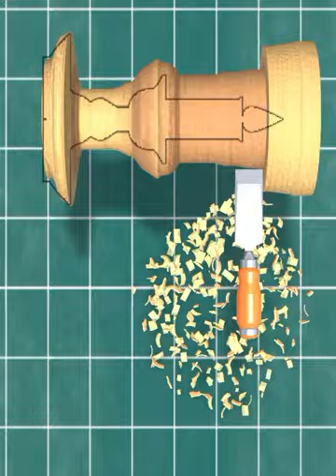"Woodburning Techniques: Creating Texture and Depth in Artwork" "Woodworking Safety Gear: Protecting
1. "10 Essential Woodworking Tools Every Beginner Should Have"
2. "Amazing Woodturning Techniques: Creating a Beautiful Bowl"
3. "DIY Wood Art: Crafting a Stunning Wall Hanging"
4. "Woodworking for Beginners: How to Make a Simple Cutting Board"
5. "The Art of Wood Carving: Sculpting Intricate Designs"
6. "Woodworking Tips and Tricks: Mastering Joinery Techniques"
7. "Woodturning a Unique Pen: From Raw Material to Finished Product"
8. "Creating Functional and Stylish Furniture with Woodworking"
9. "Wood Art Inspiration: Exploring the Beauty of Nature in Wooden Sculptures"
10. "Easy Woodworking Projects for Kids: Fun and Educational Crafts"
11. "Turning a Wooden Vase: Step-by-Step Guide for Woodturners"
12. "Woodworking Joints: Understanding Different Types and Their Uses"
13. "Custom Wood Art: Personalizing Gifts with Laser Engraving"
14. "Building a Wooden Bookshelf: A Practical Project for Home"
15. "Woodworking Safety: Essential Tips to Protect Yourself in the Workshop"
16. "Wooden Jewelry Making: Crafting Unique Accessories from Scratch"
17. "Wood Lathe Basics: Getting Started with Woodturning"
18. "Woodworking Hacks: Clever Tricks to Make Your Projects Easier"
19. "Wood Carving Tools: Must-Have Equipment for Artistic Creations"
20. "Woodworking Techniques: Mastering the Art of Inlay"
21. "Wood Art Restoration: Preserving and Reviving Vintage Pieces"
22. "Building a Wooden Toy: Fun Projects for Kids and Parents"
23. "Turning an Elegant Wooden Goblet: A Skillful Woodturning Project"
24. "Woodworking for Small Spaces: Maximizing Efficiency in a Limited Workshop"
25. "Creating Wooden Sculptures: From Concept to Completion"
26. "Wood Burning Art: Adding Intricate Designs to Wood Surfaces"
27. "Woodworking Business Tips: Starting and Running a Successful Workshop"
28. "The Beauty of Live Edge Wood: Incorporating Natural Elements in Design"
29. "Woodworking for Relaxation: Finding Inner Peace through Crafting"
30. "Wooden Kitchen Utensils: Crafting Functional Tools with Style"
31. "Wood Art Exhibition: Showcasing Masterpieces from Talented Craftsmen"
32. "Woodworking Gifts: Handmade Ideas for Special Occasions"
33. "Woodturning a Decorative Bowl: Enhancing Your Turning Skills"
34. "Building a Workbench: Creating the Heart of Your Woodshop"
35. "Woodworking with Hand Tools: Embracing Traditional Craftsmanship"
36. "Carving a Wooden Animal: Bringing Life to Your Creations"
37. "Wood Art Techniques: Exploring Different Finishing Methods"
38. "Woodworking on a Budget: Affordable Projects for Thrifty Crafters"
39. "Woodturning a Hollow Form: Pushing Boundaries in Wood Art"
40. "Woodworking for Home Improvement: Upgrading Your Living Space"
41. "Designing Wooden Furniture: Finding the Perfect Balance of Form and Function"
42. "Restoring Antique Woodwork: Preserving the Past with Care"
43. "Wood Artistry: Merging Wood and Resin for Striking Visual Effects"
44. "Woodworking Essentials: Must-Have Skills for Every Hobbyist"
45. "Creating Wooden Sculptures: Finding Inspiration in Everyday Objects"
46. "Wooden Toy Making: Building Memories for Generations to Come"
47. "Woodturning a Candlestick Holder: Adding Elegance to Any Décor"
48. "Woodworking Workshop Organization: Tips for a Clean and Efficient Space"
49. "Wood Carving for Beginners: Starting Your Journey in the Craft"
50. "Wood Art for a Cause: Using Craftsmanship to Make a Difference"
51. "Building a Wooden Picture Frame: Displaying Your Art in Style"
52. "Woodworking with Exotic Woods: Discovering Unique Species"
53. "Woodturning a Platter: Creating Functional Art for Your Table"
54. "Woodworking for Outdoor Spaces: Crafting Durable Furniture for the Elements"
55. "Woodworking Mastery: Pushing Your Skills to the Next Level"
56. "Carving a Wooden Mask: Unleashing Your Creativity in Wood"
57. "Wood Art Techniques: Exploring Marquetry and Veneering"
58. "Woodworking for Self-Sufficiency: Crafting Tools and Implements"
59. "Turning Wooden Christmas Ornaments: Festive Decorations for the Holidays"
60. "Woodworking as a Therapeutic Hobby: Healing Through Craftsmanship"
61. "Wood Sculpture: Evoking Emotion through Three-Dimensional Art"
62. "Woodworking with Reclaimed Materials: Giving New Life to Old Wood"
63. "Wood Art Business: Tips for Marketing and Selling Your Creations"
64. "Building a Wooden Desk: Creating a Workspace That Inspires"
65. "Woodturning a Bowl with Segmented Rings: Pushing the Boundaries of Design"
66. "Woodworking with Handheld Power Tools: Efficient Techniques for Modern Crafters"
67. "Carving Intricate Patterns in Wood: Mastering the Art of Fretwork"
68. "Wood Art Installation: Transforming Spaces with Large-Scale Creations"
Yourself in the Workshop"
70.